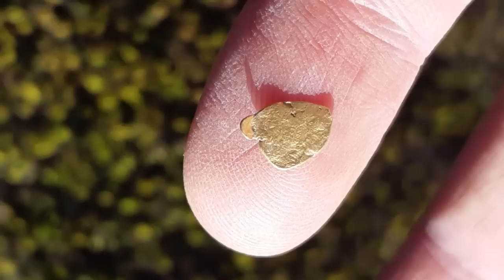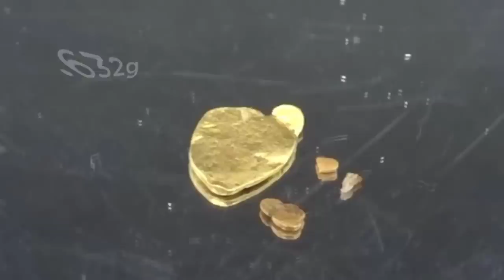Check out this HUGE flake of gold!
Back to the Pickerton gold claim to do some metal detecting for those nice gold pickers Pickerton is known for.  I got to spend the afternoon on this beautiful march day, enjoying the sun while I search for gold.  Although I did not find many pieces on this day, I did find one very large piece of gold.  A nice big flake sitting in a crack in one of the hottest spots I have found on this gold claim.  Somehow we passed this crevice over in the past.  But today I got it!

Links to equipment used in my videos:

Gold panning equipment:
Garrett 15" Supper Sluice gold pan
Garrett Gold Guzzler snuffer
Garrett gold panning kit
Razor Back Shovel

Metal detecting equipment:
Garrett AT Gold metal detector
Gold Bug 2 metal detector
Falcon MD 20
Garret pinpointer
Sand scoop

Filming equipment:
Sony HX80 camera
Ricoh WG50 underwater/closeup camera
Sunglasses with built in camera
USB microscope

Larger mining equipment:
Gold cube
Gold cube trommel
Honda generator
Honda water pump
Milwaukee shop vac
Milwaukee hammer drill
Cobra crusher
KK8 Kiln

Dan's hat

This video is produced by Dan Hurd, Prospector, Miner, Teacher and YouTuber, as part of his YouTube channel based on educational videos about gold mining, gold panning, prospecting, rock hounding, and mineral collecting.